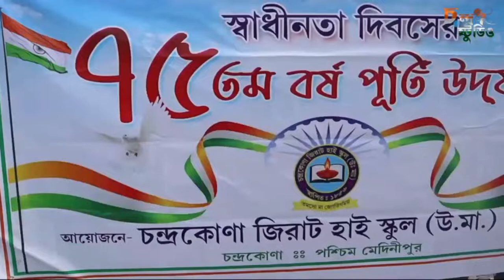Independence day celebration at Chandrakona Jirat High School( H.S.) | Chandra Studio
Independence day celebration at Chandrakona Jirat High School( H.S.) | Chandra Studio | Swar Milanti

আপনাদের ভালোবাসা ও সহযোগিতাই আমাদের এগিয়ে দিতে পারে কয়েক যোজন পথ।আমরা গ্রাম বাংলার প্রতিভা অন্বেষণে সদা ব্যাপৃত।
আমরা সমালোচনা শুনতে চাই।আপনাদের গুরুত্বপূর্ণ মতামত আমাদের ঋদ্ধ করবে।
প্রয়োজনে অবশ্যই যোগাযোগ করতে পারেন কমেন্টের মাধ্যমে। 🙏